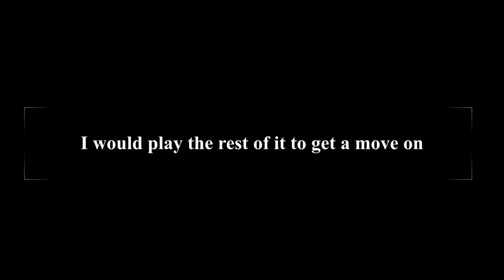My Girlfriend Decided to Play a 3D Sonic Game and This is the Result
My Girlfriend isn't the biggest Sonic fan, but she decided to create a sub goal for her to run the 3D game. Here's the result of that.